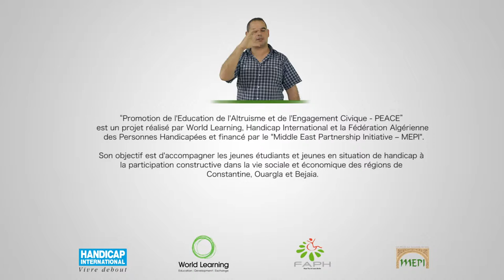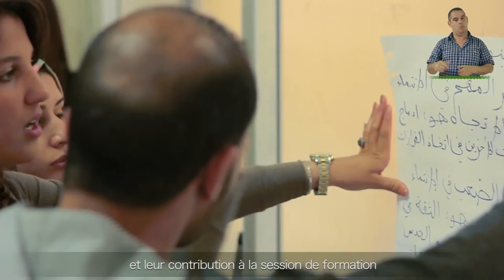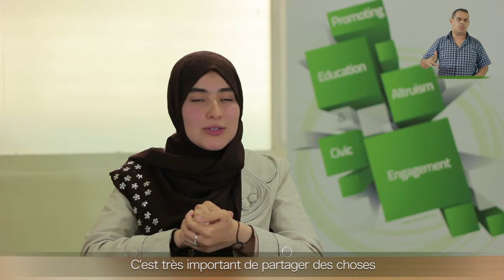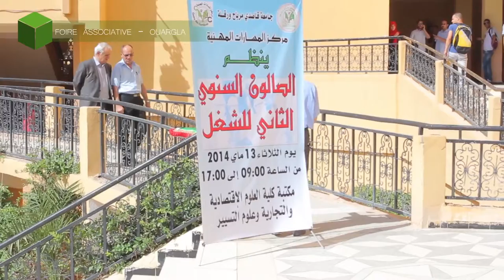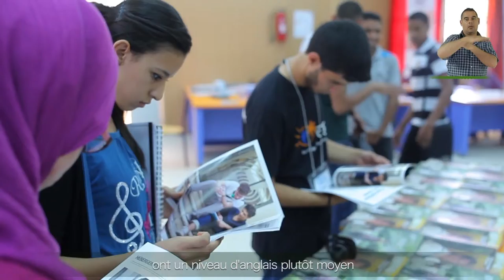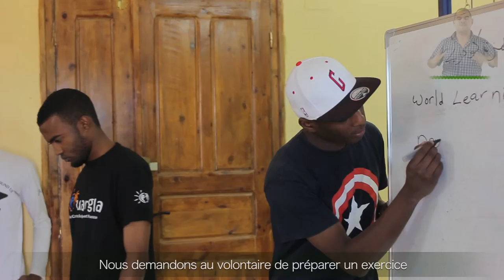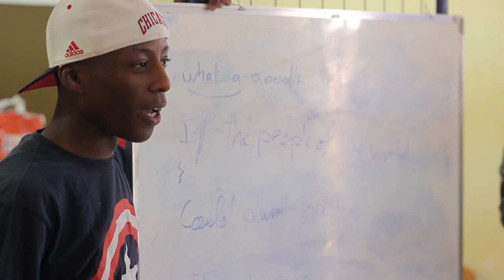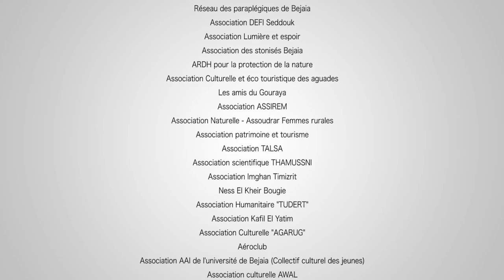Promotion de l’éducation de l’Altruisme et de l’engagement civique – Handicap International Algérie